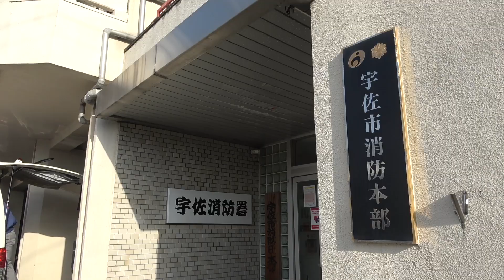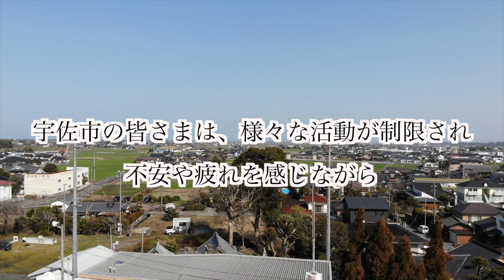救急訓練(宇佐市消防本部)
新型コロナウイルスの感染拡大が広がる中、宇佐消防署では感染予防を講じながら救急訓練を実施しています。
安心・安全を提供し、市民に寄り添い市民の思いを形にするために今後も訓練を継続していきます。